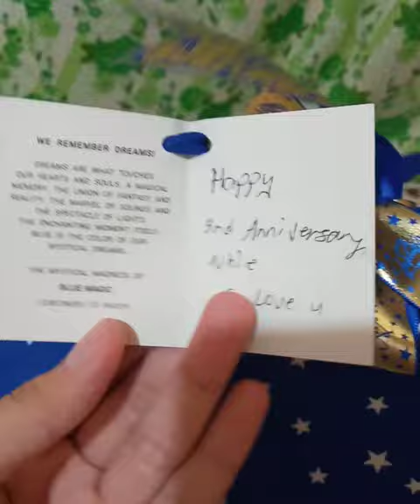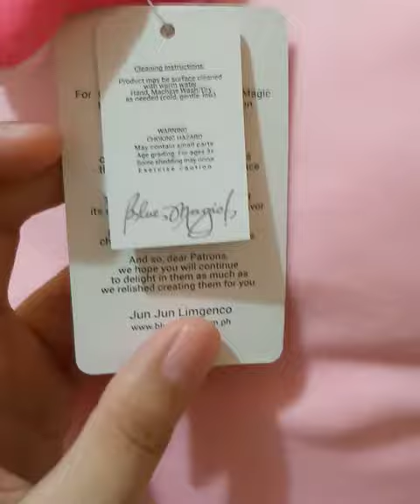piggy pillow bought from blue magic